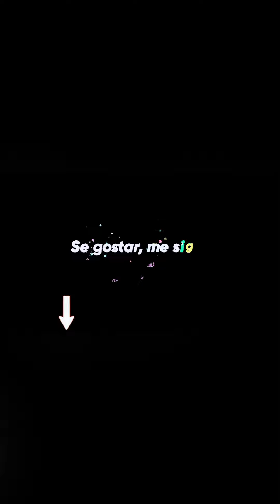RUMO AO FUTURO DOUGLAS KAJFES 🇧🇷🇭🇷🇩🇪🌎🌍🌏juntossomosmaisfortesdouglaskajfes